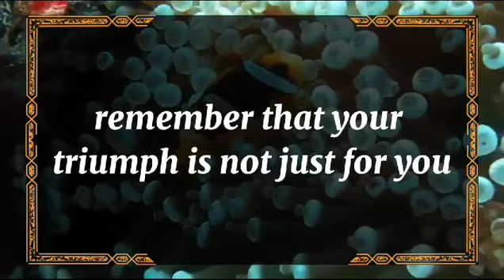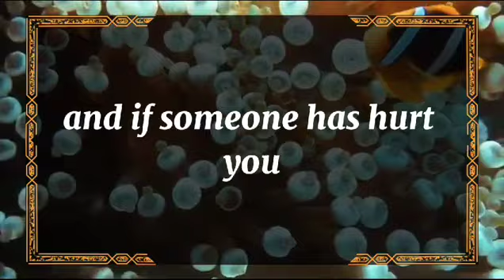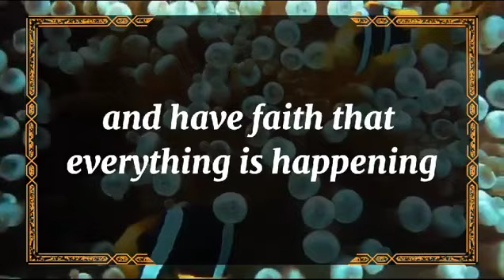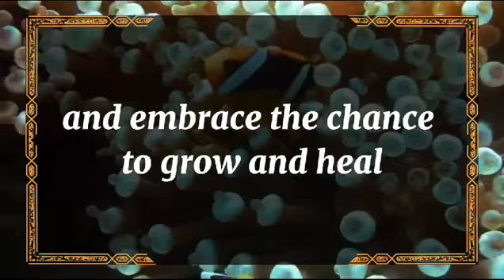💘 DM to DF today💘They have been distant wondering how you 💫 twin flame universe🌈dmtodf